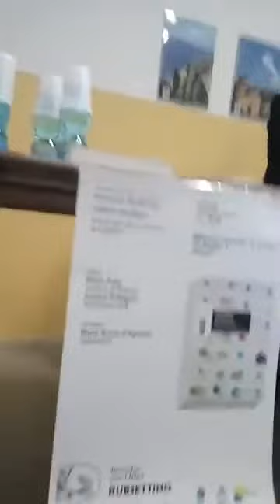Francesco Bevilacqua 1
Francesco Bevilacqua : Lettere meridiane